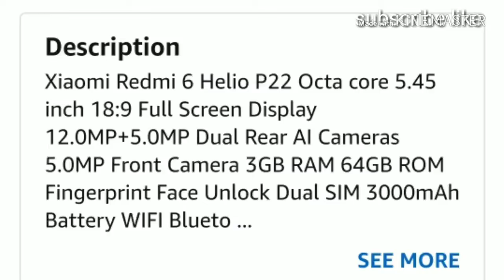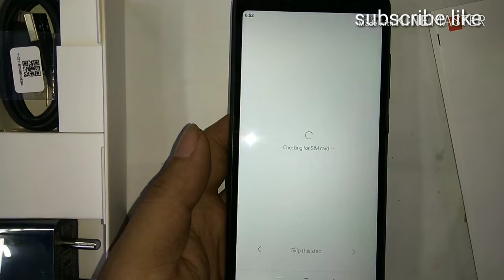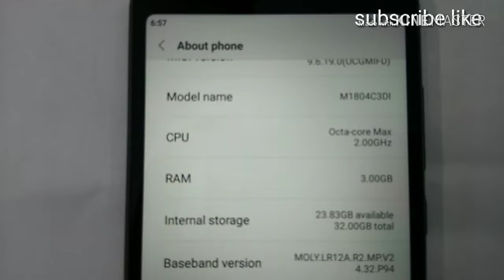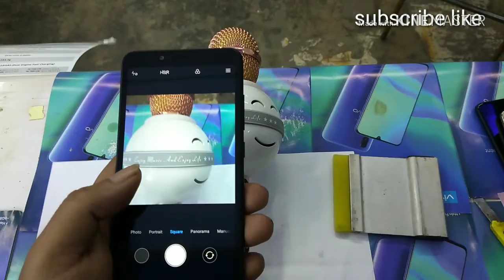Redmi 6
Redmi 6 unboxing video